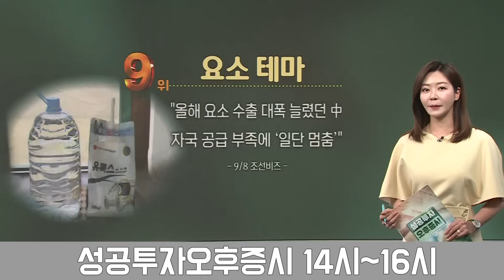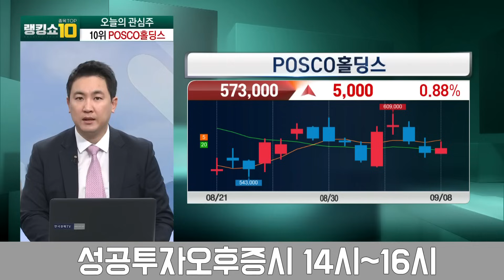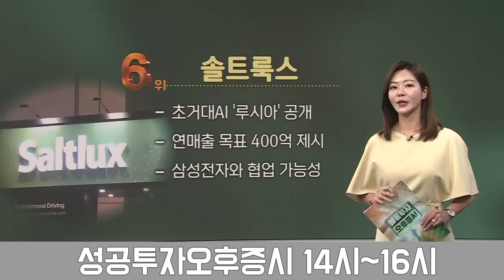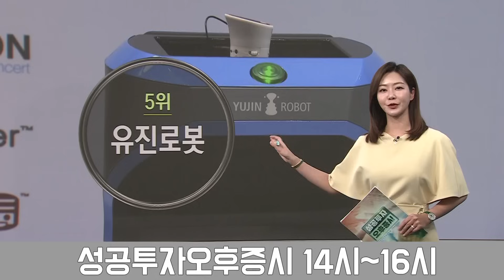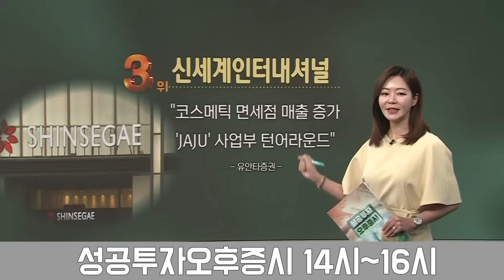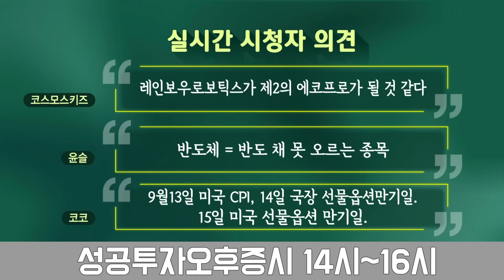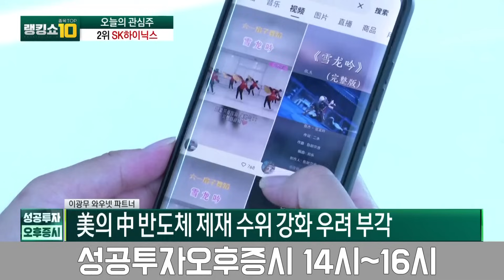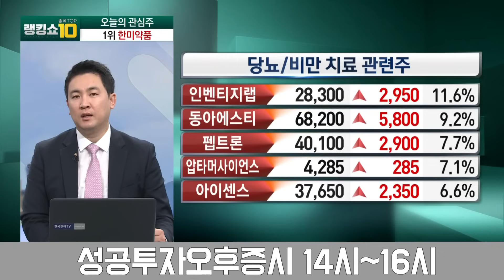2차전지주 또 '공매 전쟁' SK하이닉스 '화웨이 쇼크' / 이광무, 전태진 와우넷 파트너 / 랭킹쇼 종목TOP10 / 성공투자 오후증시 / 한국경제TV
출연자 : 박소영 뉴스캐스터, 이광무, 전태진 와우넷 파트너

00:00 오프닝
00:20 순위공개(8~10위)
04:00 10위 종목 분석
06:46 9위 종목 분석
08:33 8위 종목 분석
10:54 순위공개(6~7위)
13:20 7위 종목 분석
15:51 6위 종목 분석
17:59 6~10위 투자포인트
19:08 이 시각 특징주
20:58 순위공개(3~5위)
24:20 5위 종목 분석
26:51 4위 종목 분석
29:50 3위 종목 분석
32:19 실시간 시청자 의견
34:23 순위공개(1~2위)
36:58 2위 종목 분석
41:43 1위 종목 분석
44:25 1~5위 투자포인트